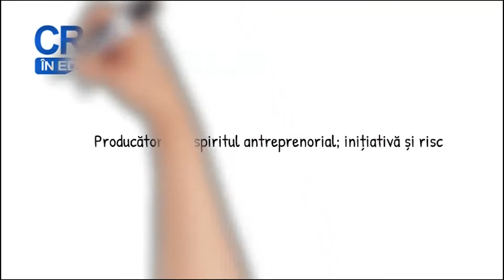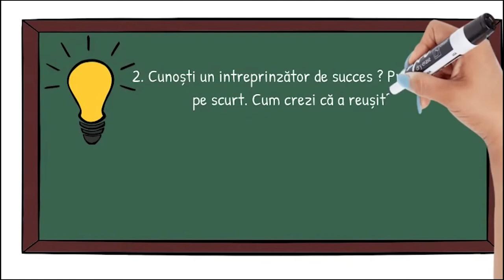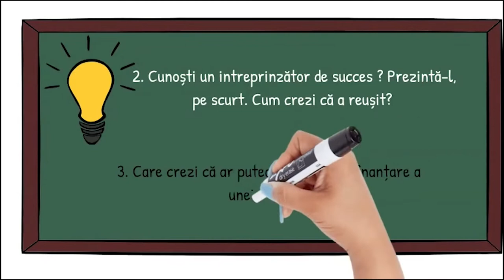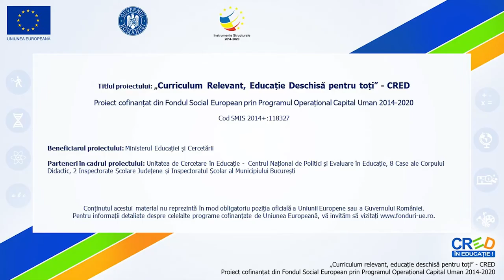Producătorul și spiritul antreprenorial: inițiativă și risc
Resursa propusă de tip video, prezintă rolul întreprinzătorului într-o societate democratică, astfel încât îi pune pe elevi în situații teoretice și aplicative de manifestare a spiritului antreprenorial, de înțelegere a riscului și reușitei în afaceri.
Concepte cheie : întreprinzător, risc, reușită